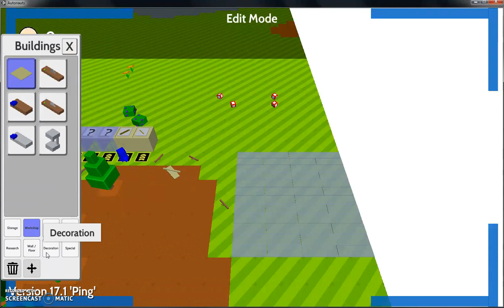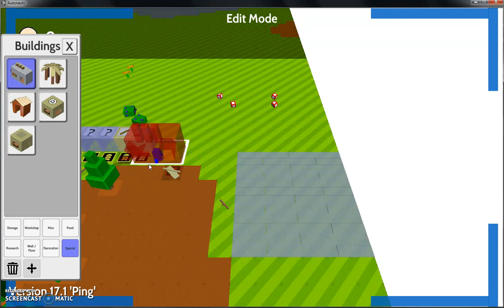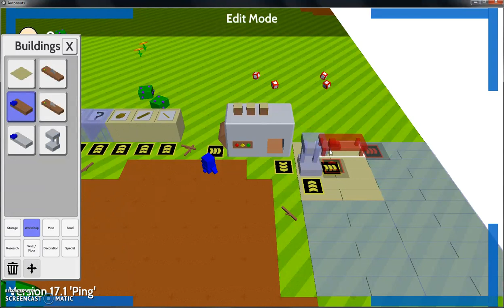Autonauts Gameplay - Part 2 Canoe and APPLE!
This is the second 15 minute autonauts video where we finally complete our canoe and go sailing to a faraway island, where we find an APPLE TREE!

Note: Any commenter can get their name put on a robot =)